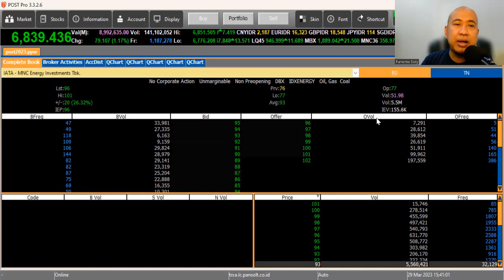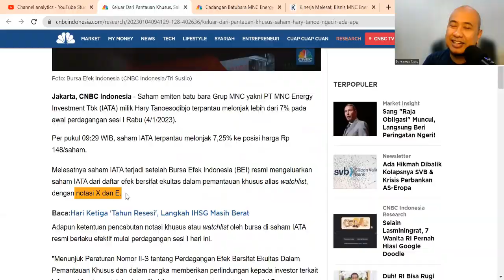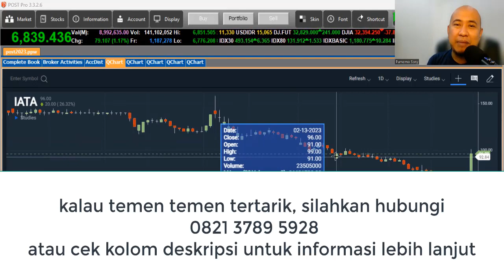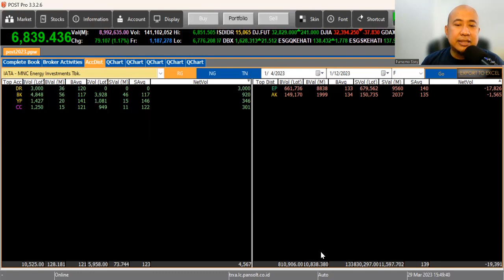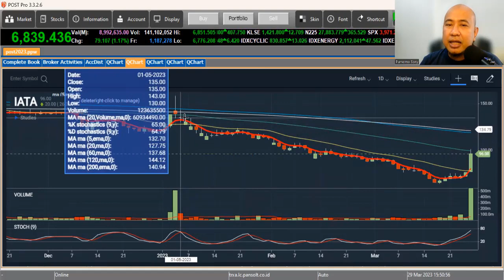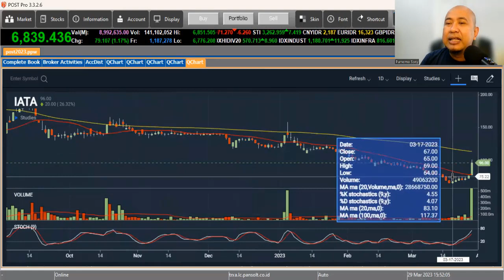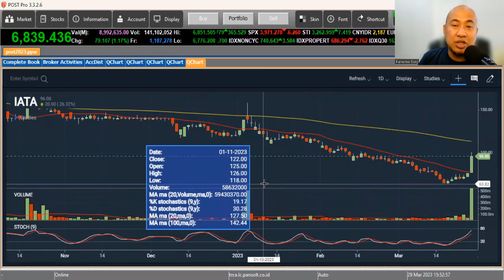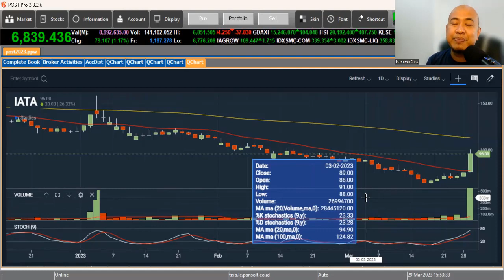JANGAN MUDAH TERGIUR KENAIKAN SAHAM IATA, PERHATIKAN HAL INI!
Beberapa hari ini saham IATA naik tinggi, bahkan hari ini sempat menyentuh harga 101. Tetapi menurut Profita, saham ini belum layak dibeli dalam waktu dekat.

Kenapa bisa begitu? Silahkan disimak sampai tuntas.

Semoga bermanfaat!